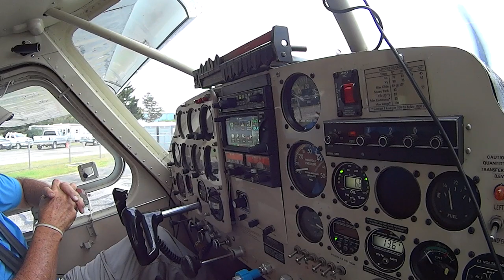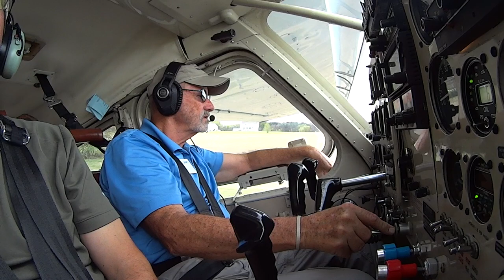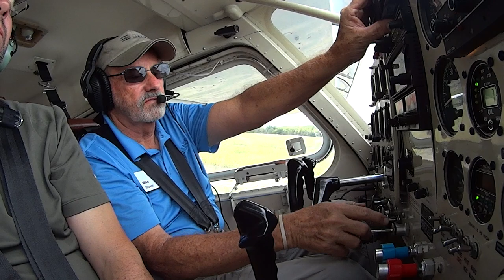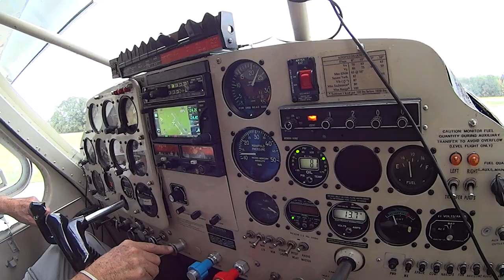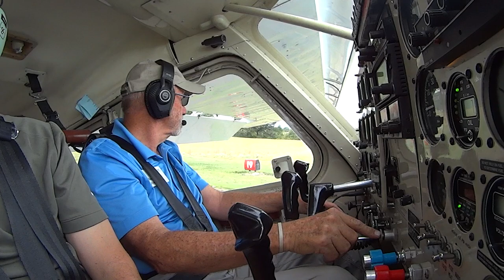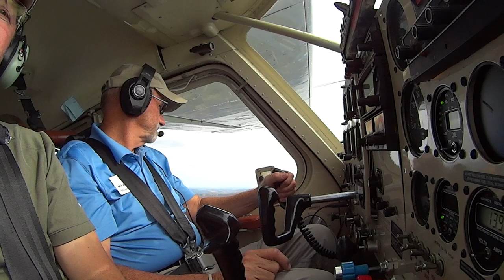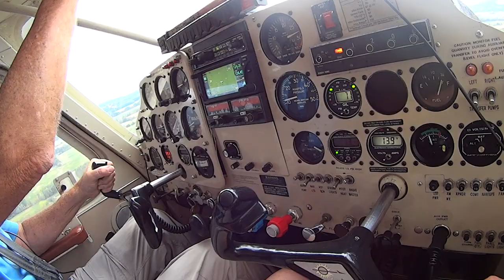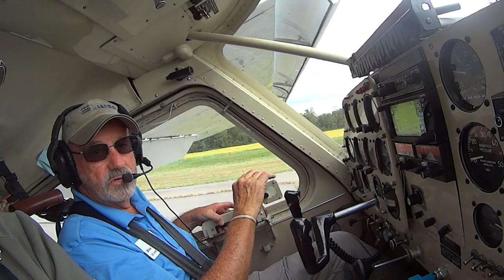Helio Courier flight and walk around with RPHeliopilot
Helio Courier demo flight at the Ashland County(Ohio) Airport for the JAARS event: Missions at the Airport. 9/28/2019